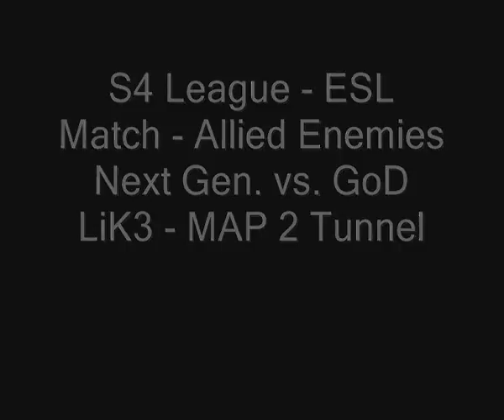[ESL] 3on3 / Ladder / Allied Enemies vs GoD LiK3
02/16/11

S4 League Touchdown 3on3 Plus Ladder

Second match, on ST2

KniceToShaiZz
xTerCa
Kouza

.Brawler.
.Crank.
S4.H-AlbanoO